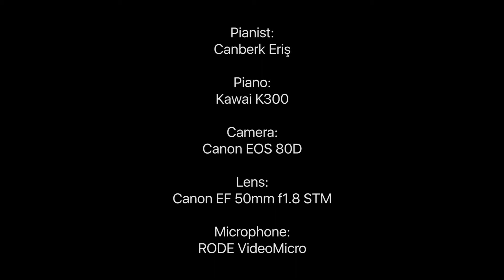Linkin Park - Faint (Performed by Canberk Eriş)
My PC Specs:
16GB 2133MHz DDR4 RAM
Nvidia GeForce GTX 960M
128GB Samsung SSD + 1 TB HDD
Lenovo Y700-15ISK

Pictures Used: ???
Links: ???
Videos Used: ???
Links: ???
Musics Used: ???
Links: ???